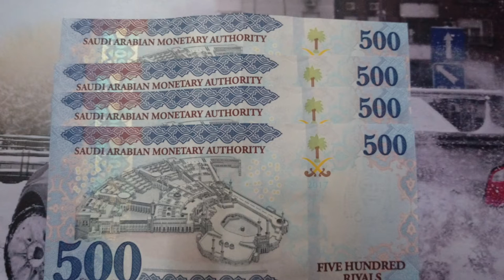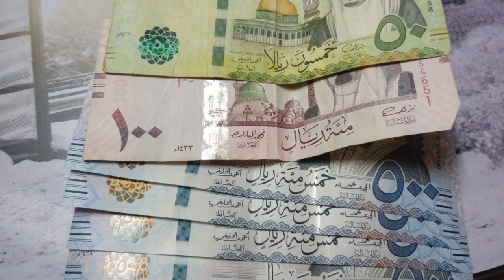important video for all foreigners living in saudi arabia, latest saudi arabia news today,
important video for all foreigners living in saudi arabia, latest saudi arabia news today, Hunting birds and animals will now be fined in saudi arabia, saudi arab ki khabry, saudi arab me basy kharji bhai sun ly , saudi arab me ab parendo aur janwaro k shakar par jarmana hu ga, saudi arab me base kharji bhai ehtiyat kary, saudi arab ny new fine list jari kar di, kon se bird per ab kitna fine hu ga,